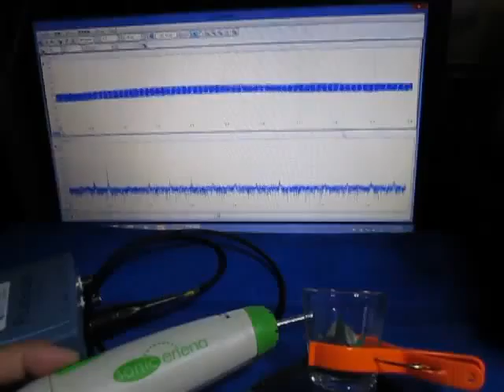超音波‹測定・解析›システム（超音波テスター） Supersonic wave system